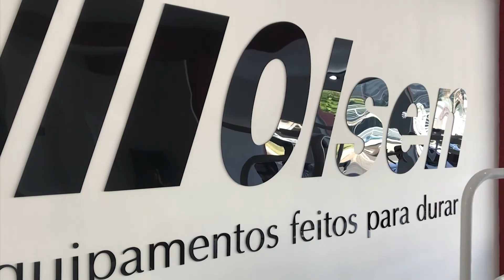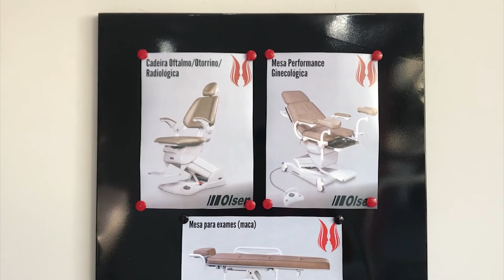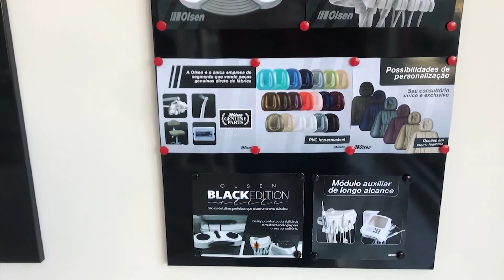Entrevista com Larissa Vinha